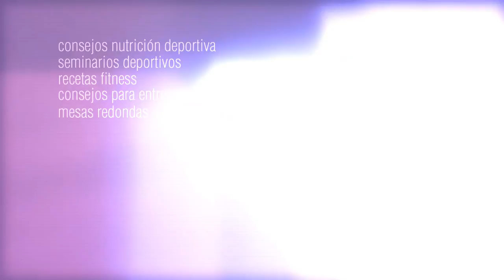BALLET FITNESS | Ana Raya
En este video Ana nos explica lo que es el Ballet Fitness.